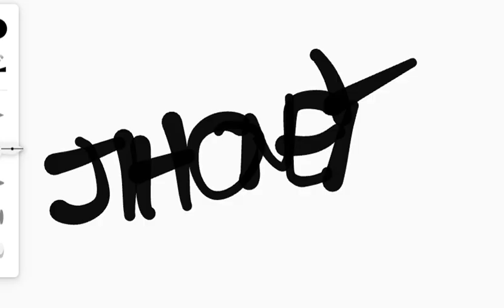BUGLE!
PERIL WARNING!

If you see a peril, run as fast as you could!

CHAPTERS:

Keep track!

Sublevel 24 - 0:13
Sublevel 25 - 0:56

Sublevel 26 (Peril warning) - 1:39